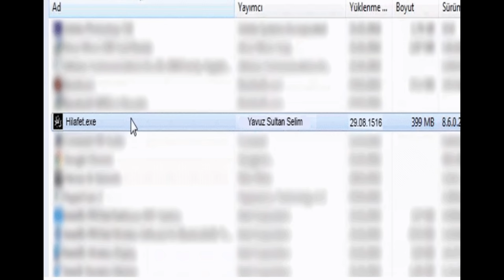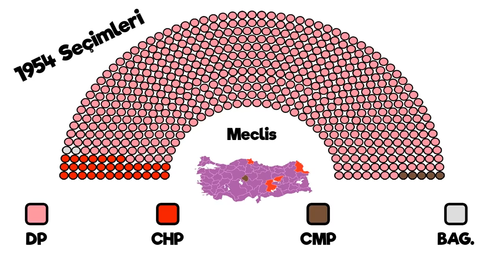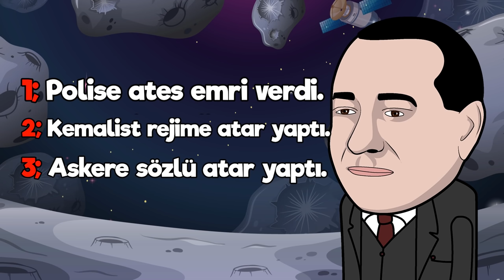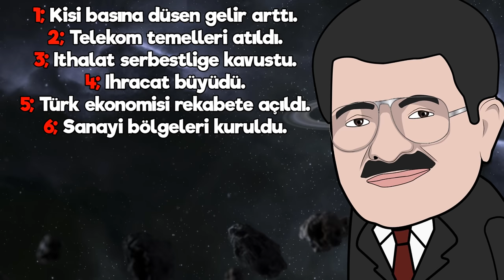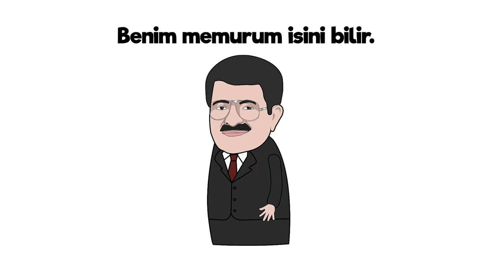TÜRKİYE CUMHURİYETİ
BAĞLANTILAR